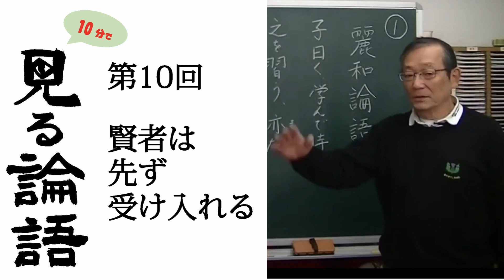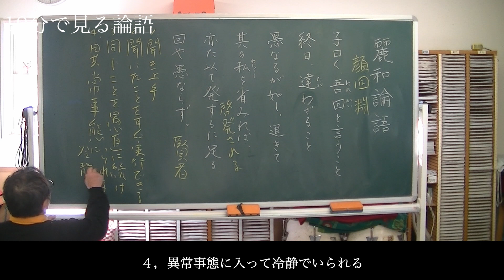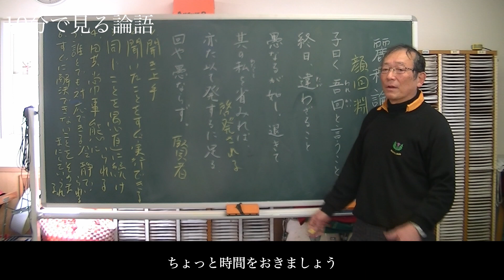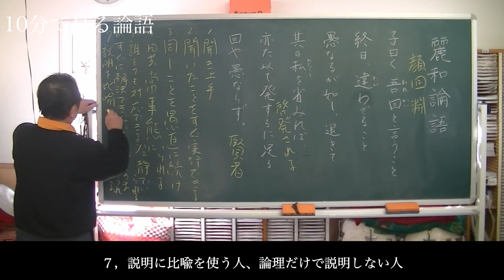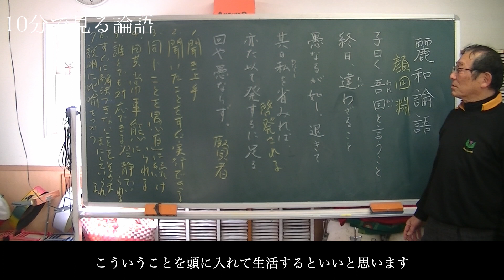[10分論語] 第10回「賢者はまず受け入れる」 Part. 10 "The Wise First Accept"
[第10回概要]

孔子が語る賢者像とは、頭の良さだけでなく、聞き上手で実行力があり、同じことを愚直に続け、冷静で誰とでも対応し、解決できないことを受け止めることができる人のこと。これらの要素がある人こそが賢者であり、顔回もこのうちの3つを持っていたとされる。賢者になるために必要なことを学び、生活に取り入れることが大切だ。

[長島猛人の10分で見る論語 ]

この講義では、「論語」を通して、実生活においても役立つ価値観や教訓を紹介しています。企業経営や家庭教育に関する内容にも触れ、実際に実践した方々からの評価も高いです。ユーチューブの利用については、一部の人からは批判があるものの、若い人や女性、熟年の方まで幅広く届けるために活用しています。短い動画でまとめてあり、字幕もついているため、散歩や通勤中にも視聴できます。500の短文から厳選された200項目がアップされており、自分に合ったものを好きなときに見ることができます。また、中国古典の専門用語も字幕で表示されるため、聞き漏らしや知識不足に悩むこともありません。この講義を通して、古代の知恵が現代でも活かされることを感じることができます。

１９５１年生まれ。
渋沢栄一が創立に関わった埼玉県立浦和高校卒業。早稲田大学大学院東洋哲学科博士課程修了。

埼玉県より、２年間、中国山西大学に、客員講師として派遣される。県立浦和高校、浦和第一女子高校他にて教鞭を執る。現在、埼玉県各地の公民館等で漢文関係の市民講座を開講中。

[10th Summary].

Confucius speaks of the image of a sage as someone who is not only smart, but also a good listener, a good doer, who continues to do the same thing foolishly, who is calm and able to deal with anyone and accept that which cannot be resolved. A person who possesses these elements is a sage, and it is said that Facetimes also possessed three of these qualities. It is important to learn what it takes to be a sage and incorporate it into our lives.

[The Analects of Takehito Nagashima in about10 Minutes ]

This lecture introduces values and lessons that are useful in real life through the Analects. It also touches on content related to business management and family education, and has been highly praised by those who have actually put it into practice. Although some people have criticized the use of YouTube, we use it to reach a wide range of people, including young people, women, and mature adults. The videos are organized in short segments and have subtitles, so you can watch them while taking a walk or commuting to work. 200 items, carefully selected from 500 short texts, have been uploaded, so you can watch what suits you best whenever you want. In addition, technical terms of Chinese classics are also displayed with subtitles, so you don't have to worry about missing something or not having enough knowledge. Through this lecture, you can feel that ancient wisdom can be applied even today.

Lecturer: Takehito Nagashima
Graduated from Saitama Prefectural Urawa High School, which  Eiichi Shibusawa was involved in founding. D. in Oriental Philosophy from Waseda University.

Dispatched by Saitama Prefecture to Shanxi University in China as a visiting lecturer for two years. Teaching at Urawa Prefectural Urawa High School, Urawa Daiichi Girls' High School, and other schools. Currently, he is giving lectures on Chinese literature at community centers and other places in Saitama Prefecture.

Books: "Children's Analects for Parents and Children," "Citizen's 'Analects' for Forty Years: Some Good Words Left Behind," "Reiwa Analects," etc.